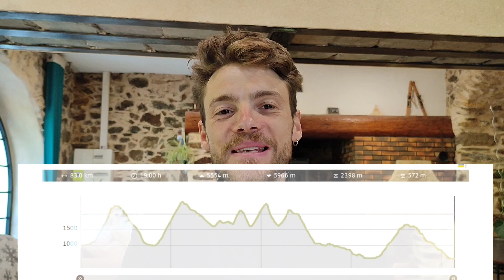Les Français sur le toit du Monde 🌈🏆Debrief WMTRC 2023 Innsbruck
Quelle édition des  WMTRC 2023 avons nous vécu, les World Mountain and Trail Running Championships 2023 qui se sont déroulés à Innsbruck en Autriche.

- Un débrief de ces Mondiaux de trail running, du court et du long.
- Des nombreuses médailles obtenue par la délégation Francaises
- De l'incroyable course de Benjamin Roubiol et Marion Delespierre sur le Championnat du Monde de Trail Long.
- De Clémentine Geoffrey montrueuse sur le trail court
- Et des multiples performance de l’équipe d’Adrien Séguret :

Clémentine Geoffray, Louise Serban-Penhoat, Benjamin Roubiol, Nicolas Martin, Baptiste Chassagne, Thibaut Baronian, Thibaut Garrivier, Manon Bohard, Blandine l’Hirondel, Paul Mathou, Thomas Cardin, Julien Rancon,Lucille Germain, Loïc Robert, Jocelyne Pauly, Fred Tranchand, Audrey Tanguy, Marion Delespierre, Noémie Vachon et Marie Goncalves.

Retrouvez mes vidéos d’illustrations et les replay des courses ici : @wmtrc2023_innsbruckstubai

crédit photo : 📸 @ ffathletisme